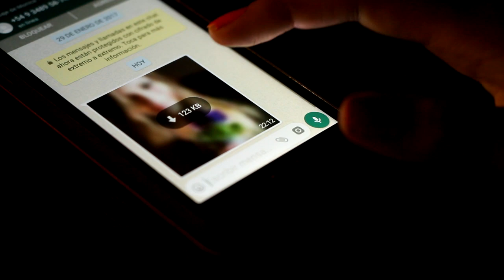Volver a Creer (Valen Etchegoyen)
Música original de Valen Etchegoyen
VIDEO NO OFICIAL

Filmado integramente en la Ciudad de Campana, Buenos Aires, Argentina.